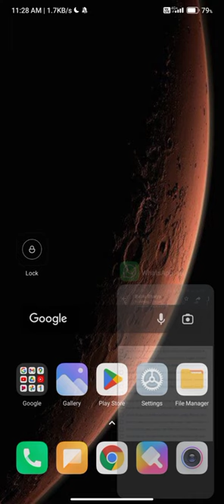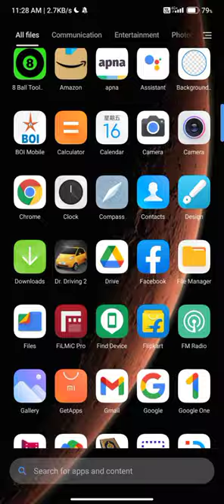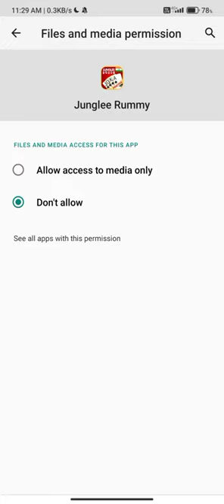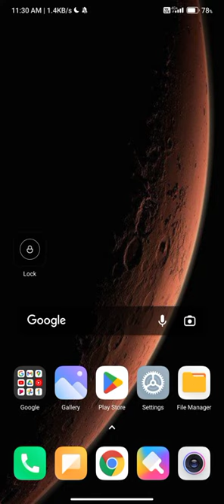how to fix this number is already registered with junglee. problem solve in junglee rummy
jungle,jungle animals,jungle beat,jungle beat south africa,jungle ritme,le rythme de la jungle,how to fix this number is already registered with junglee. problem solve in junglee rummy,jungle adventure,welcome to the jungle remastered,george of the jungle animated series,george of the jungle animated movie,the jungle book,jungle keep moving,george of the jungle,george of jungle ape,if you're reading this it's too late,george of the jungle full episodes